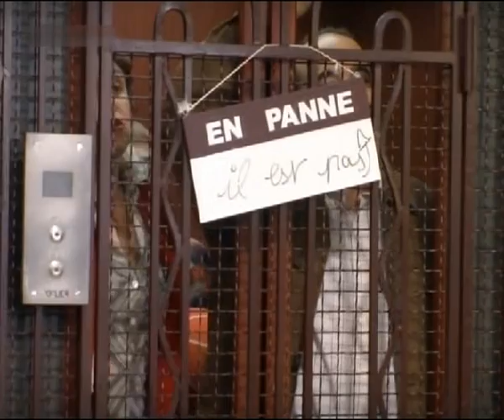Faites Comme Chez Vous 04 Sexe Mensonge Et Coming Out !